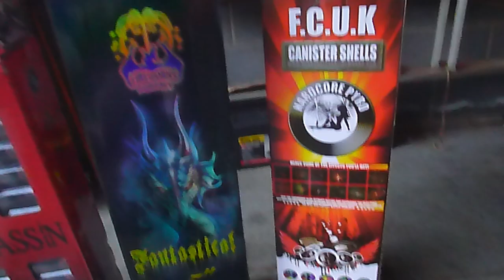Firework Pick Ups 9/28/2019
Hit the local spot tonight. Took the trip to grab the Assassin kit since they stood out at the last demo. Grabbed another Fantastical kit and figured I'd try the FCUK shells.